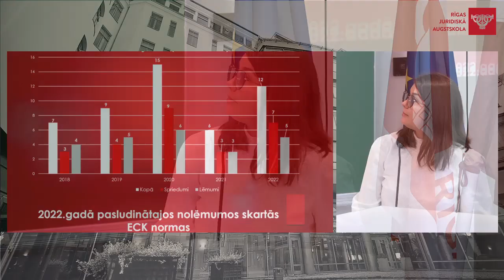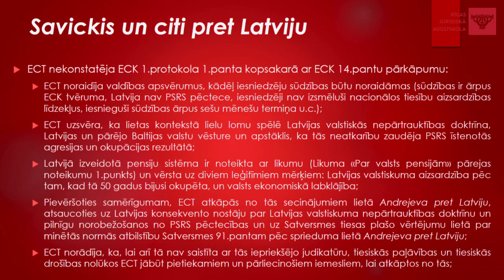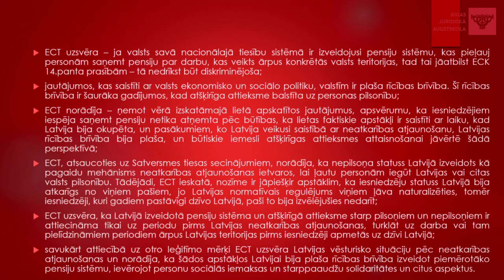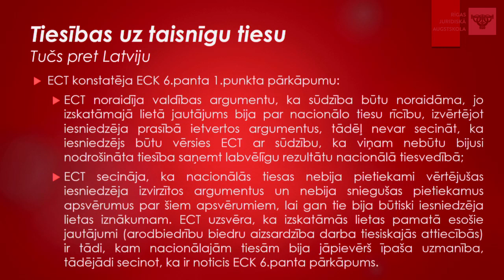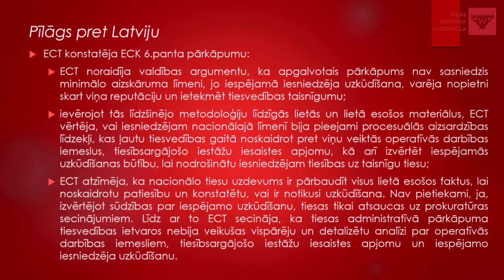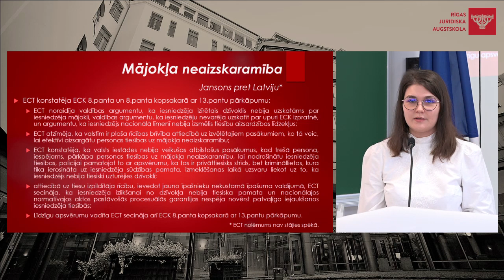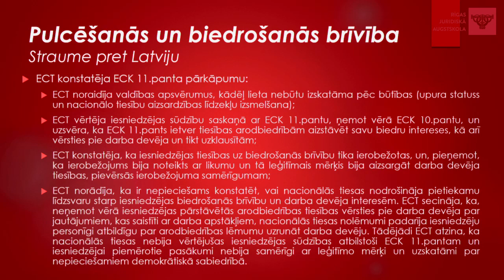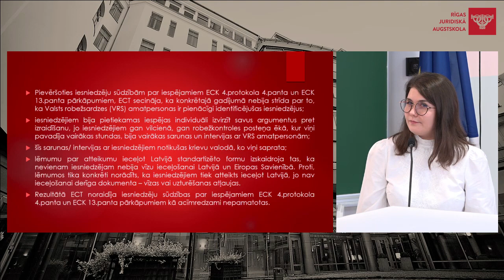04 11 22 Cilvēktiesību konference – Elīna Vītola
RJA Cilvēktiesību konference –  Elīna Vītola, 2022.gada 4.novembris.